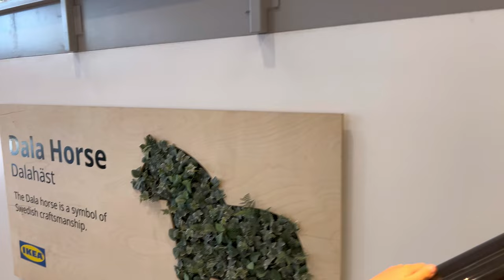Как разочаровала икеа сегодня в Лос-Анджелес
👍🏻📱Связь за $15-$30 в месяц.
MINT mobile (работает на вышках T-mobile)-пожалуй самы дешевый оператор, можно сделать е-сим, связь работает хорошо. Безлимит на звонки и смс, 4-35 GB 5G (по исчерпании скорость снижается до 480р для ютуба). Вы можете сохранить свой текущий номер.
Пройдя по моей ссылке вы получите бонус в $15. Я тоже.

👍🏻🩵Я обожаю эфирные масла  и отличные составы, я долго искала продукцию, высшего качества, и нашла! весь процесс производства от семечка до готового продукта!

📲 I’m on eBay, Etsy @MargaryShopUSA
👍🏻💜 Poshmark code-$5: MARGARYSHOPUSA